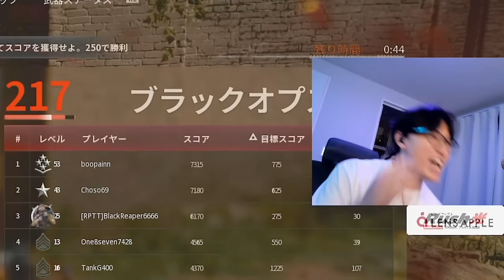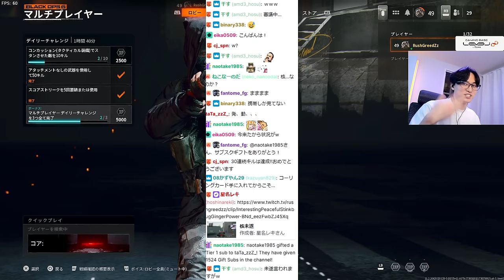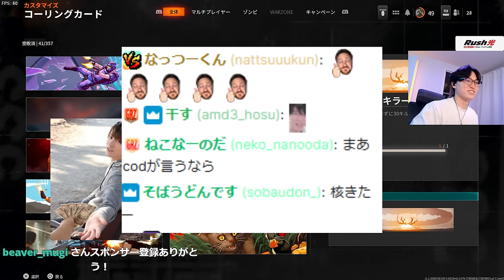このゲームもう最高や！リベンジ成功....だよな？- 新作CoD:BO6